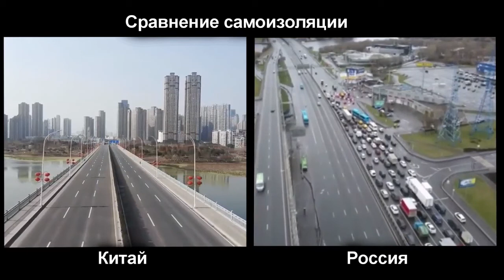НОВОСТИ ОТ ИСПАНЦА!!!